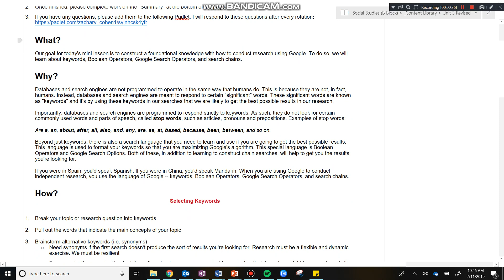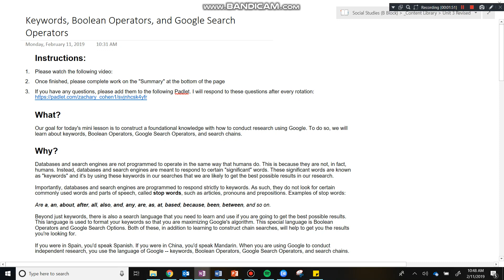Keywords, Boolean Operators, and Google Search Operators